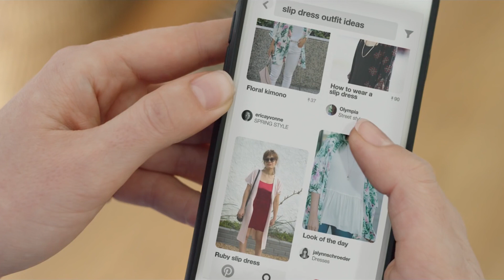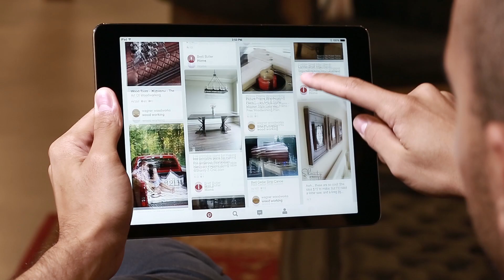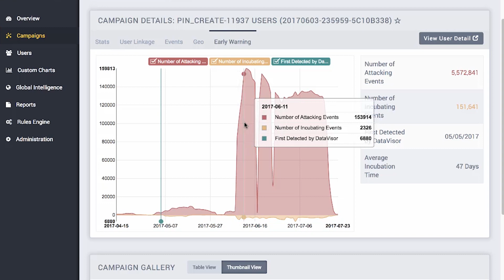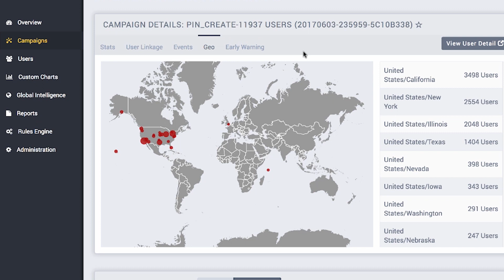Pinterest's Head of Trust Discusses Fighting Fraud with UML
As one of the largest social media properties in the world, Pinterest needs to quickly detect and shut down bad elements in the ecosystem to uphold its good user experience. Working with DataVisor, Pinterest is able to detect 80% of spammers at account signup and catch 99% of spammers about 7x faster. Srigurunath Chakravarthi, Engineering Manager and Head of Protect at Pinterest, shared his advice on fighting spam and fraud for both small and large enterprises.